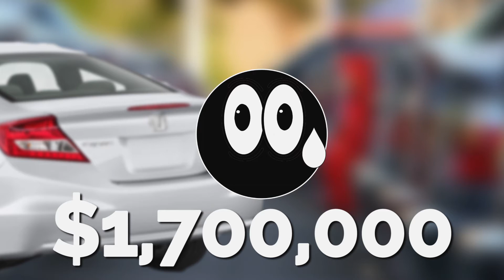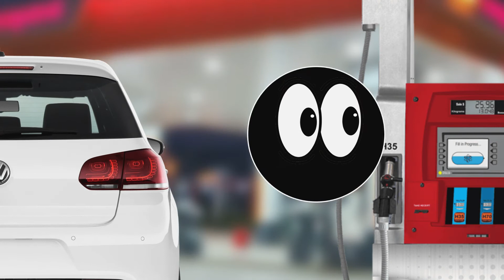The Biggest Wealth Killer No One Talks About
FOR THE CULTURE GUYANA
YOUR CAR IS NOT AN ASSET

You there, Guyanese youth between the ages of 18-30. You did it. You’ve graduated and now you’ve got the job you wanted. You’re ready to leave your parent’s home cause you’re grown and you don’t have to take crap from nobody! But there’s just one thing missing. Well, a brand-new car of course. The Holy GRAIL OF ADULTHOOD! A vehicle is a status symbol, it means no more riding the bus for you, my friend. No, no, for you are now BIG TIME! But there’s only one problem. Despite what you think, you’ve got no business buying one yet!

Anira is a digital marketing agency that focuses on social media account management services, community moderation, and digital advertising. Check us out at

For all your digital photography, graphic design, and website creation needs. Contact